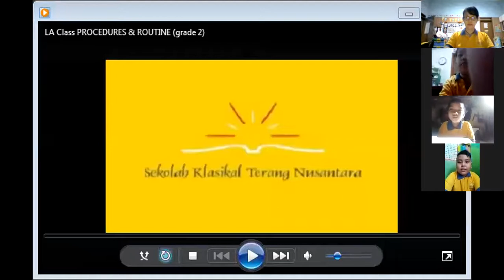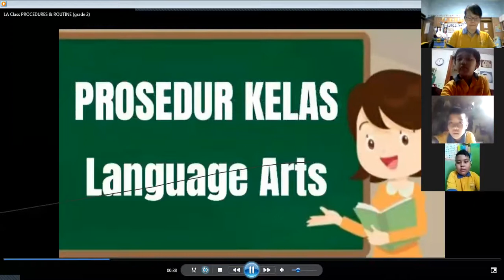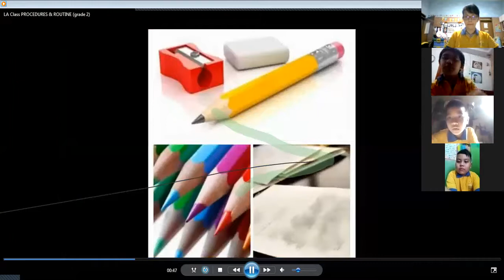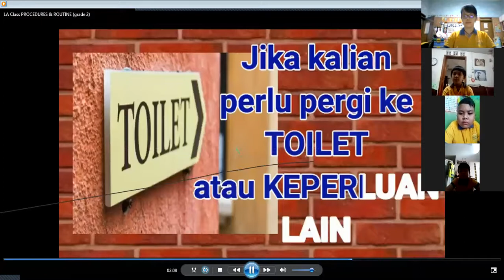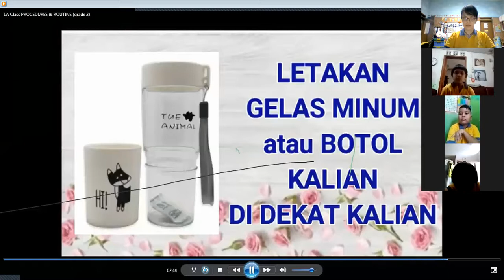LA zoom class 21 Jul 2021 (grade 2)